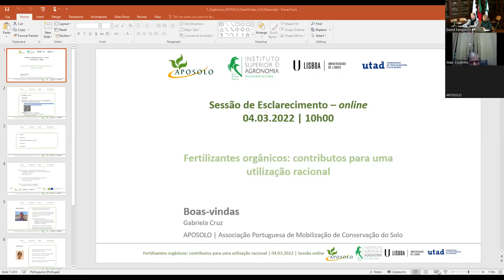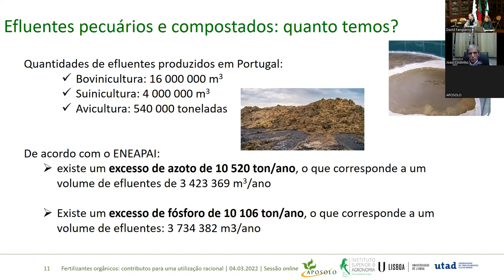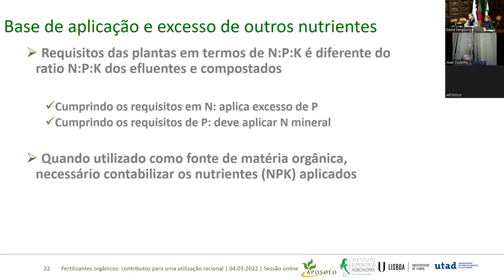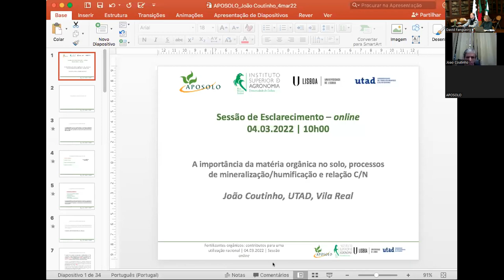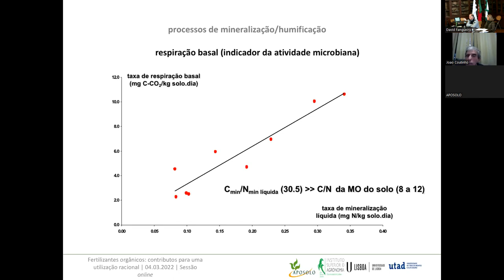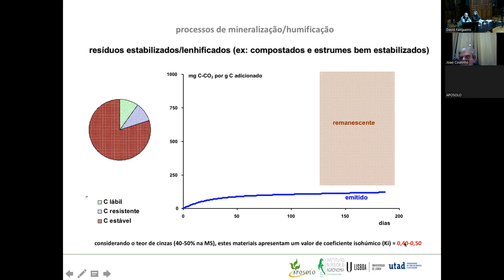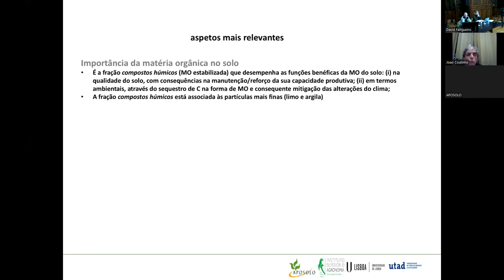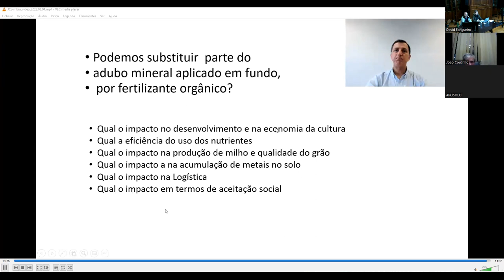Sessão de Esclarecimento sobre Fertilizantes orgânicos: contributos para uma utilização racional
Sessão de Esclarecimento online sobre Fertilizantes orgânicos: contributos para uma utilização racional, realizada no dia 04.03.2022, e organizada por APOSOLO, Instituto Superior de Agronomia – Universidade de Lisboa -, e Universidade de Trás-os-Montes e Alto Douro (UTAD).

A sessão contou com a participação de:

    David Fangueiro | ISA
        Caracterização e valorização dos efluentes pecuários e compostados, critérios de escolha, benefícios e limitações do uso dos fertilizantes orgânicos
    João Coutinho | UTAD
        A importância da matéria orgânica no solo, processos de mineralização/humificação, e relação C/N
    João Coimbra | Quinta da Cholda S.A.
        Testemunho prático de um Agricultor